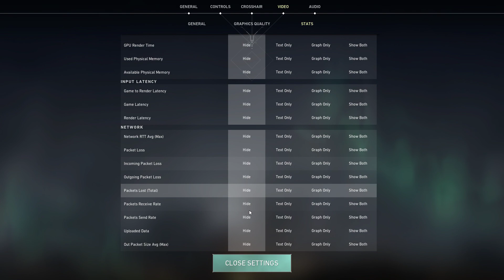Valorant - GTX 1660 Ti i3 10100F